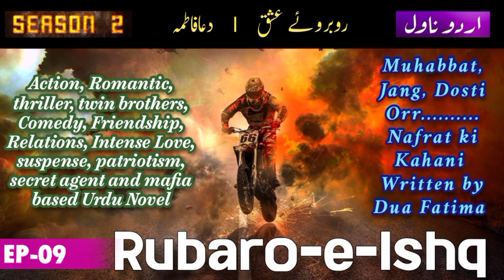Rubaro e Ishq Urdu Novel by Dua Fatima - Episode 9 | Season 2 | Gangsters based novel